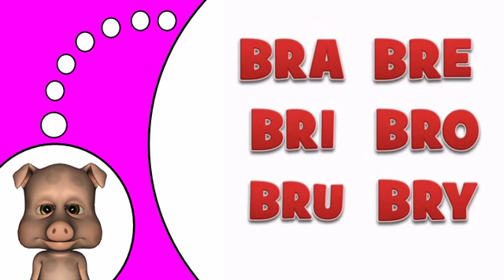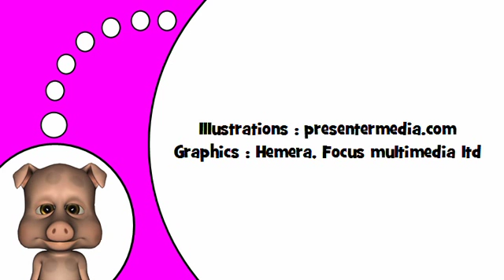Studera franska # BR